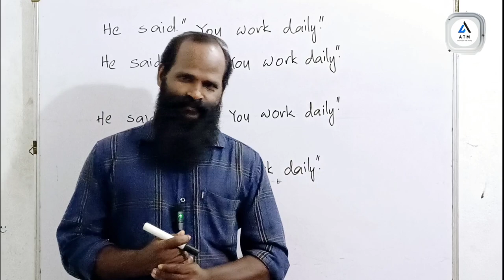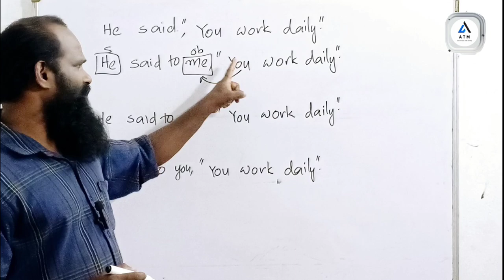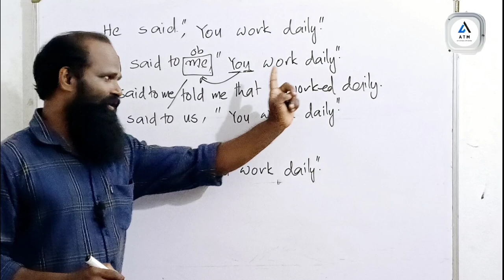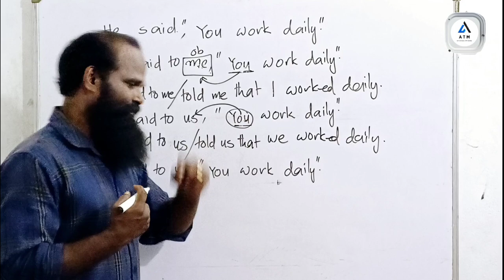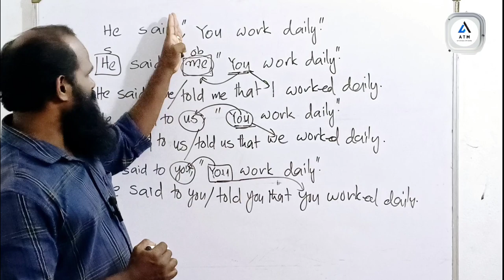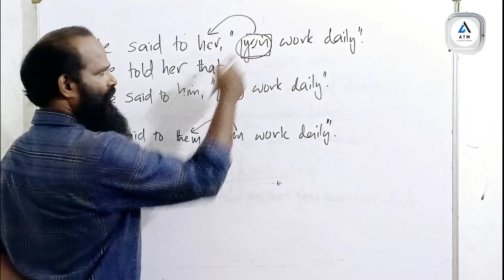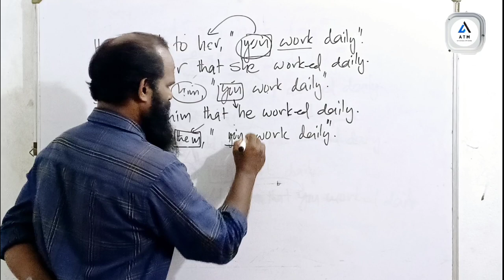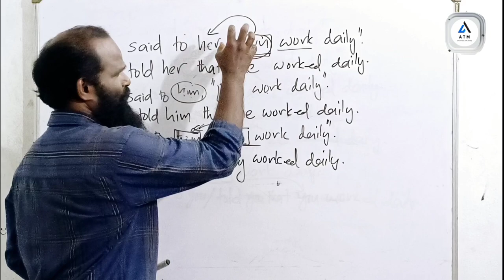Glamorous Grammar||Reported speech Part 6||Change in the personal pronoun 'you'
Authentic teaching master (ATM ) is a perfect zone for English learners.If you are at the peak of your glowing desire to learn we guide you learn with ease